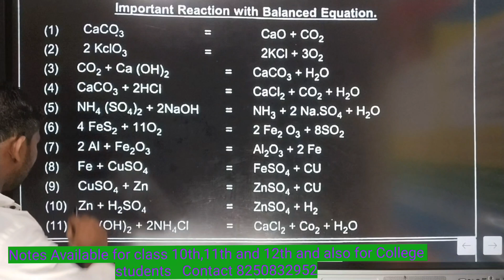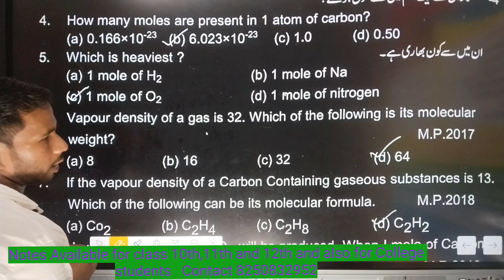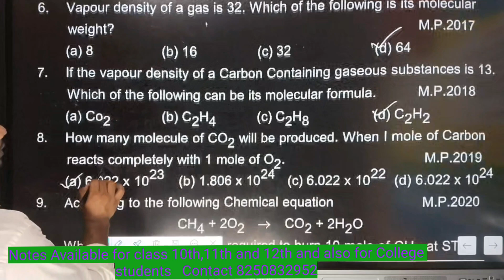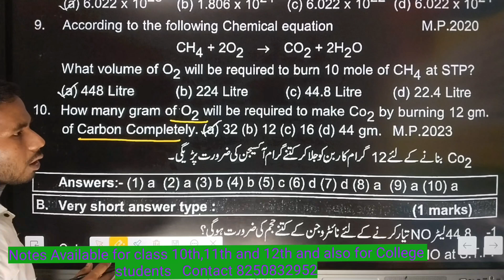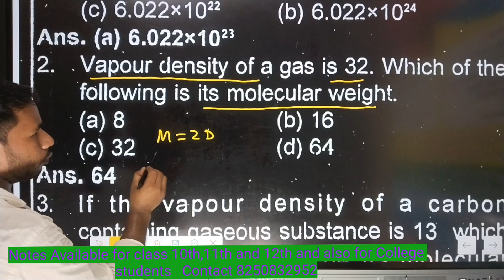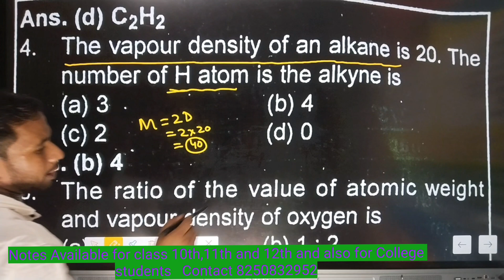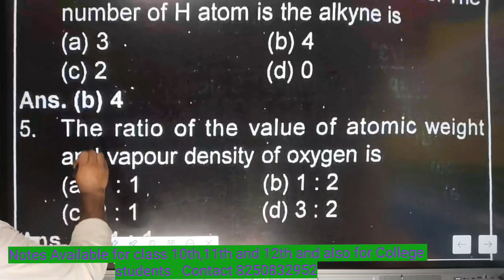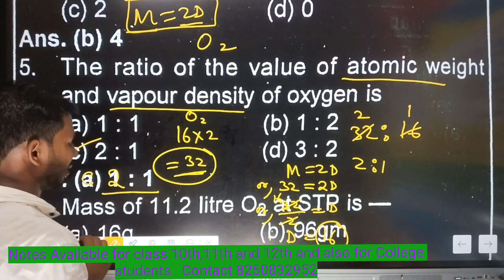Chemical Calculation Madhyamik 2025 Physical Science Important Questions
Title: Chemical Calculation Madhyamik 2025 | Physical Science Important Questions
Description: Important chemical calculation questions for Madhyamik 2025 Physical Science exam.

"Prepare for your Madhyamik 2025 Physical Science exam with our video on Chemical Calculation Important Questions!